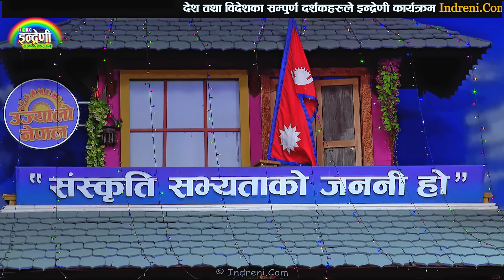को हुन लक्ष्मी दर्नाल ? सानु के.सी. लाई पारीन आच्छु आच्छु । अत्यन्तै दमदार दोहोरी ।। Sanu _Laxmi HD